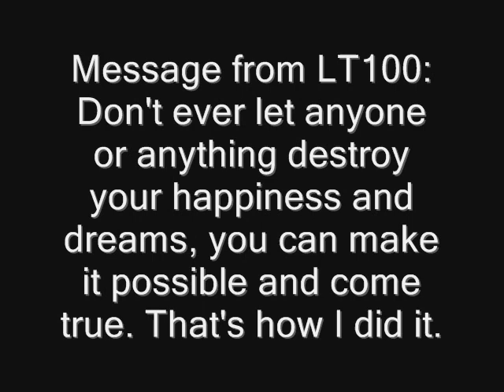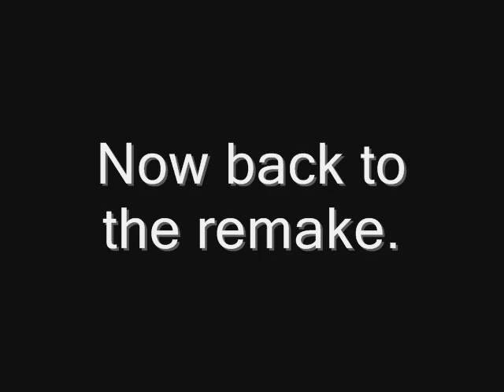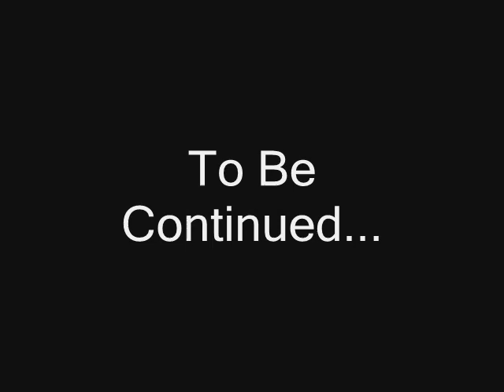LT100 Remakes: T&F-The Secret Tender Club Part 1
I felt like remaking the next T&F episode, so here it is. Part 2 will be in the making in just a bit, enjoy.